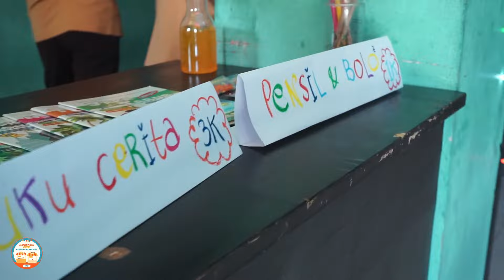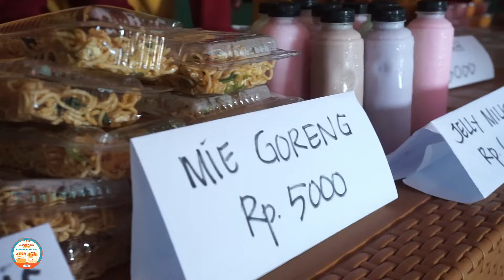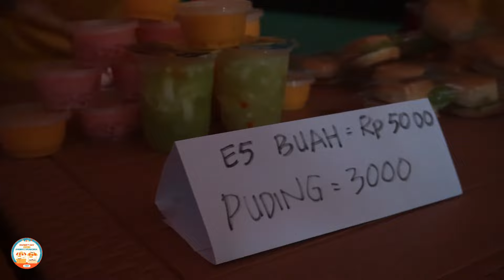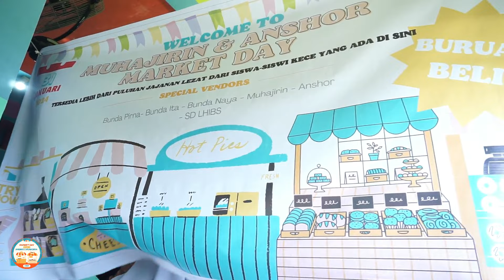MARKET DAY KLS 5 ANSHOR DAN MUHAJIRIN 2024